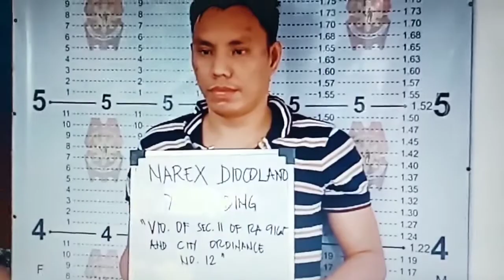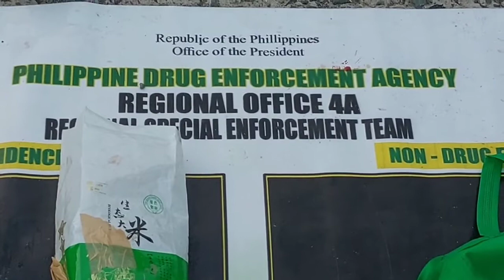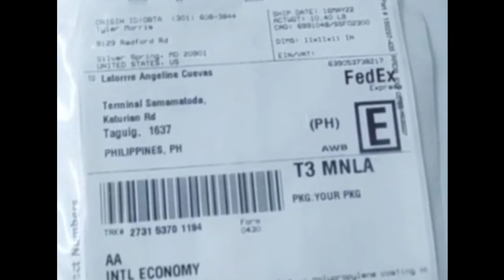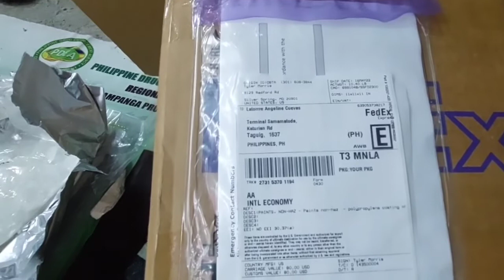PDEA REGION 4A AT PDEA PAMPANGA NAKASABAT NG 30-M HALAGA NG SHABU SA TAGUIG, 6 SUSPEK ARESTADO